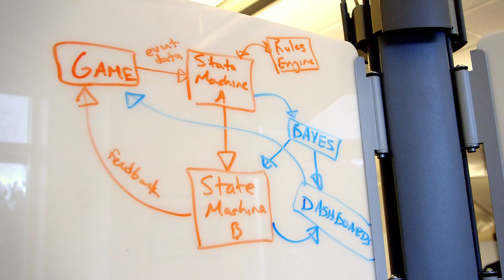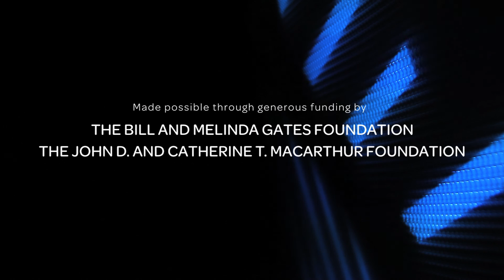GlassLab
Experts discuss the impact of GlassLab's unique approach to transforming learning and assessment through the revolutionary SimCityEDU games.

"[The SimCityEDU games are] deeply engaging kids in a set of challenges that are preparing them for real world success," GlassLab General Manager Jessica Lindl explains. "Challenges in perseverance and tenacity, systems thinking and problem solving. Challenges that games provide in a way that no other tool can provide in the classroom."